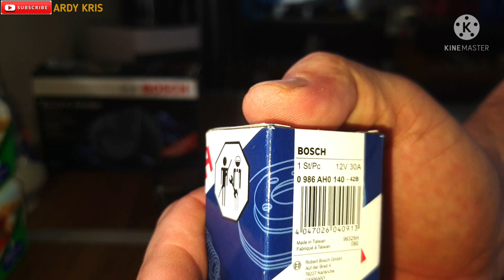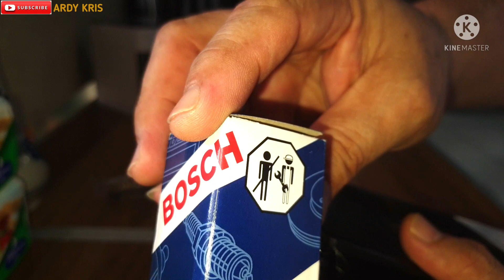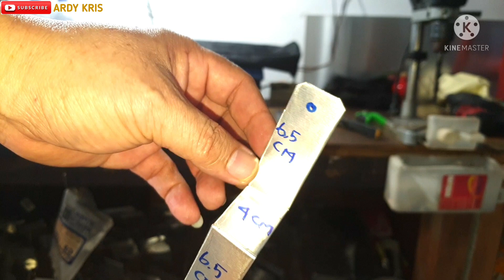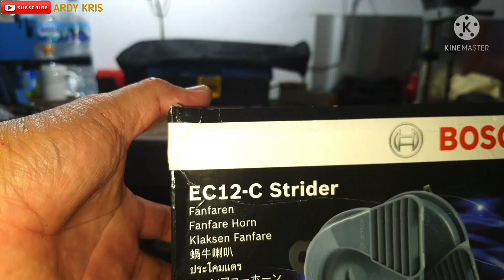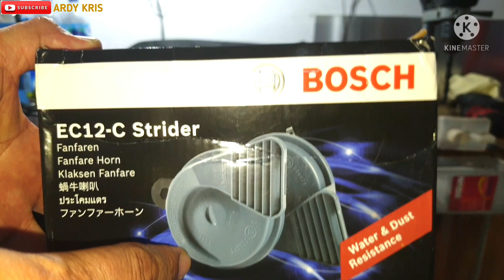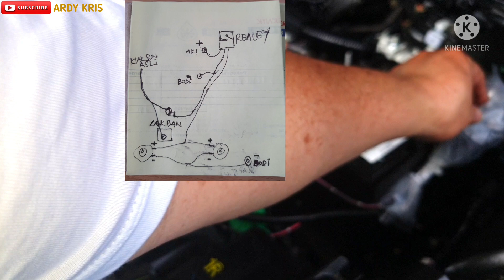Cara memasang klakson Bosch di mobil pada posisi asli.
Cara memasang klakson keong bosch di mobil pada posisi asli klakson lama.